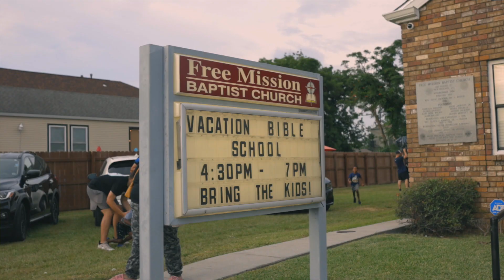Short-Term Mission Trips to New Orleans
Stepping out in faith is often the beginning to the abundant life that Jesus spoke of in John 10. Today, God is inviting you to live a great adventure with Him. to sign up for a short-term mission trip to New Orleans or any other of our numerous locations!